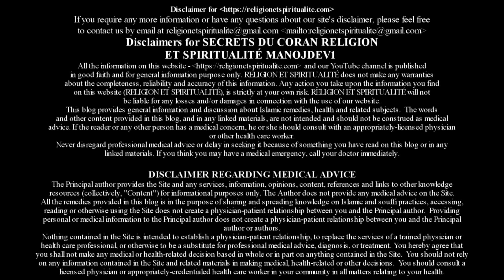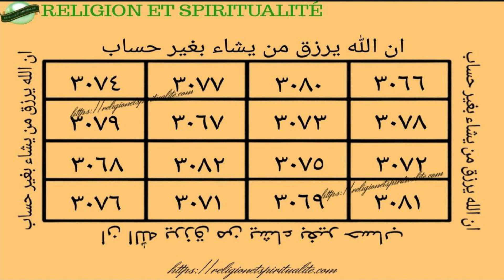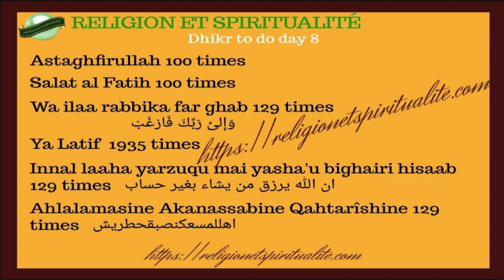YA LATIF WAZIFA TO BECOME RICH | SURAH AL INSHIRAH IN ENGLISH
Salam aleykum wa rahmatullah wa Barakatuhu dear brothers and sisters.

The wazifa I am sharing with you all today, is Ya Latif Wazifa to become rich. It is a secret of Surah al-Inshirah and Ya Latif.

With this wazifa you will never remain and be poor. This secret has to be done constantly and consecutively for 8 days.

This Ismul Azam used for this wazifa is Ahlalamasine Akanassabine Qahtarîshine   اهللمسعكنصبقحطريش.